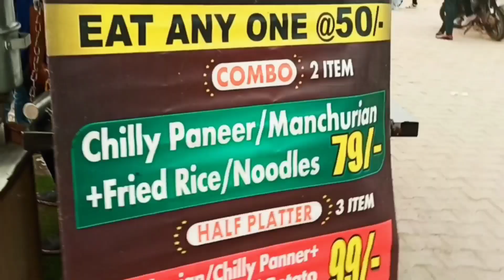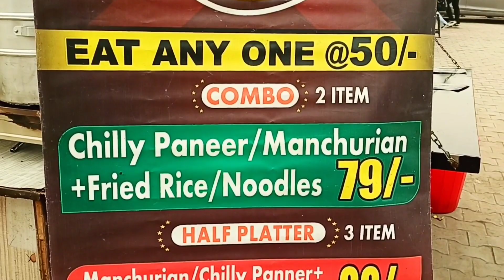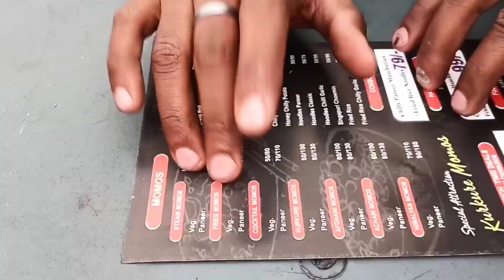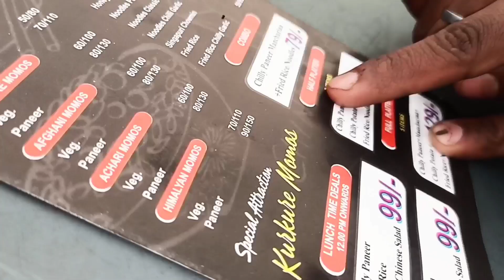Food lover's🤤 || Street food || Combo Starting at JAST 79😱🥵 || Veg Combo || M2K Rohini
About:)
Hye guy's Kaise ho aap Sab I hope aap sab ache hai yeha Mera 2nd YouTube channel hai joki food se Related channel hai !

Cart Name - Food Lovers
Location- M2K Rohini